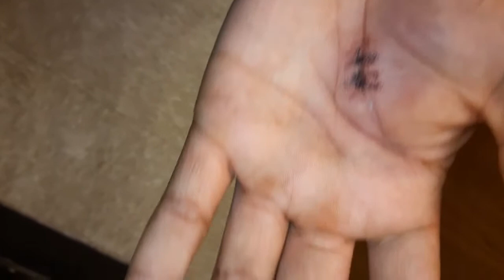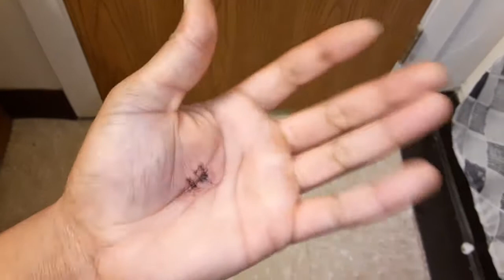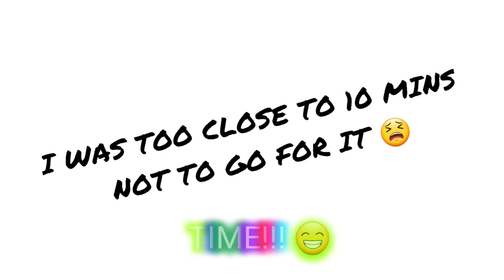Got stabbed in the hand!!! here's how it happened 😫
This is a prime example of why safety is always first while dealing with sharp objects. Never cut corners being lazy because eventually itll catch up with you 💯

Hold it down we going up!!!